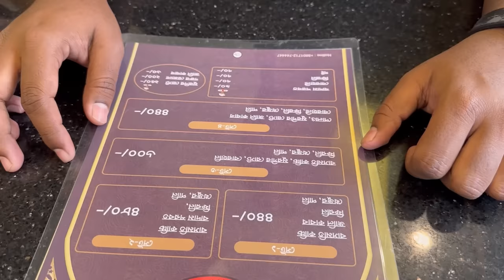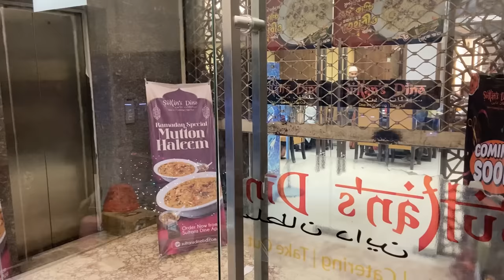সুলতান'স ডাইন vs. কাচ্চি ভাই - রোজা রমজানের দিনে কি একটা অবস্থা! 🥴